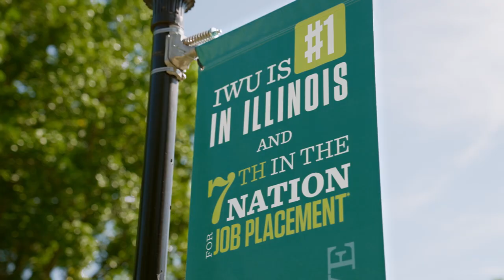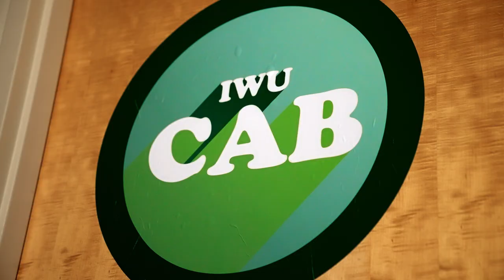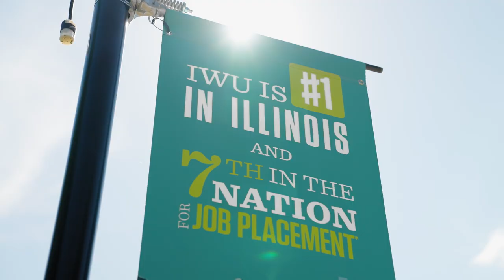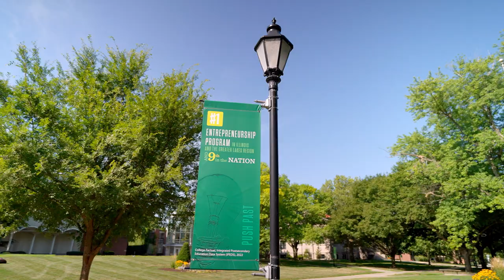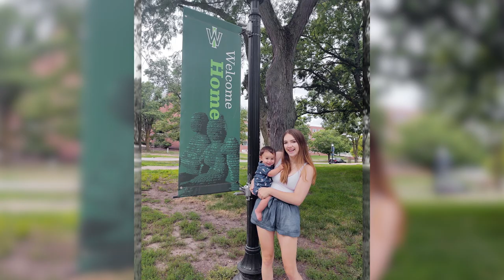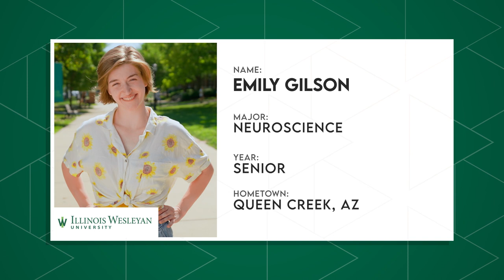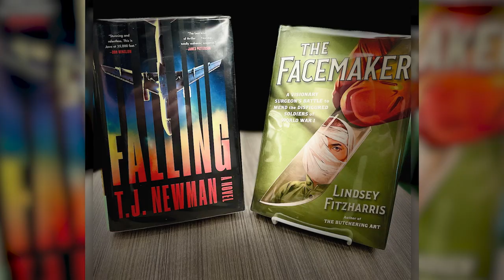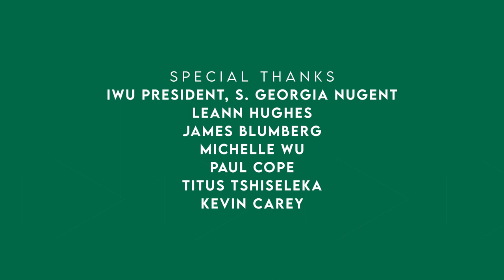The College Tour - Full Episode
Tour Illinois Wesleyan’s stunning 80-acre campus and meet a group of current students who call it home. Meet a visionary physics major with an entrepreneurial spirit, a singing neuro-science major, and a student athlete gaining hands-on experience investing in the stock market, and much more. Discover why IWU is known as “The AND University,” offering the perfect home for multi-talented students.